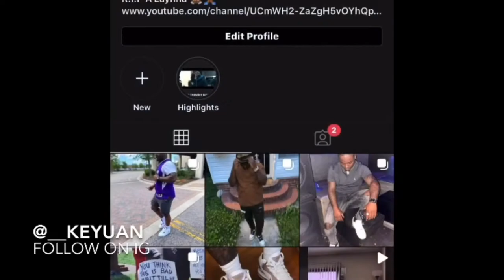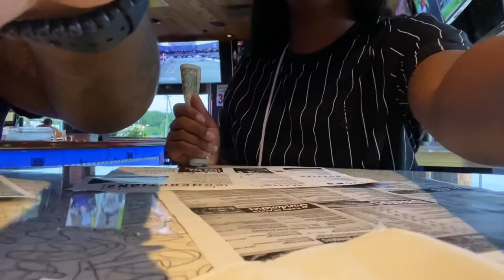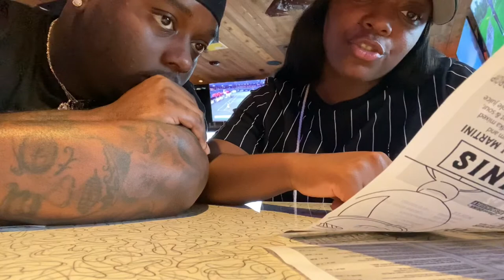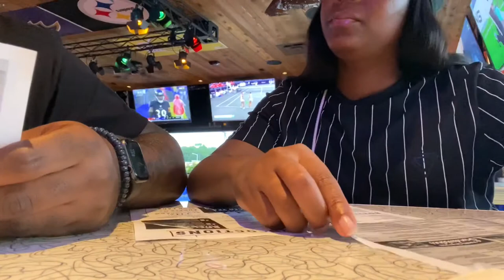WATER SPORTS TUBING🛥💦 (almost drowned)